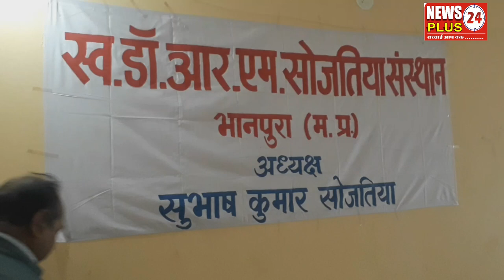मंदसौर जिले के भानपुरा में पूर्व मंत्र सोजतिया ने बढ़ाएं गरीबों की मदद के लिए हाथ